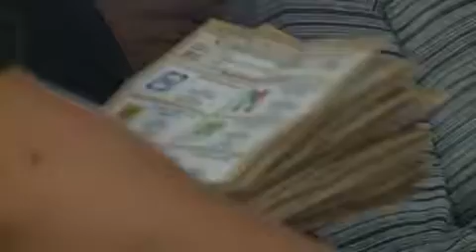Sin confirmarse presencia de la Marina en proceso electoral